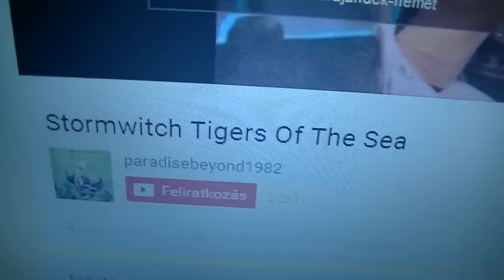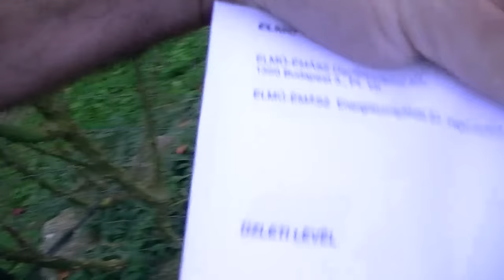Kalapácsfejű zezameza and éndzsölkék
Sötétedés előtti krbjrs